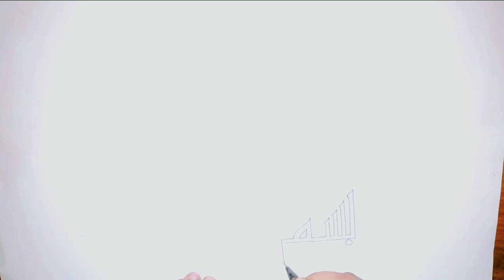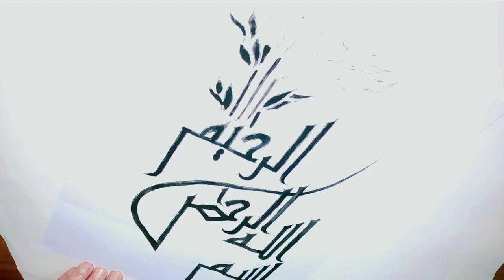How to draw Bismillah calligraphy Easily